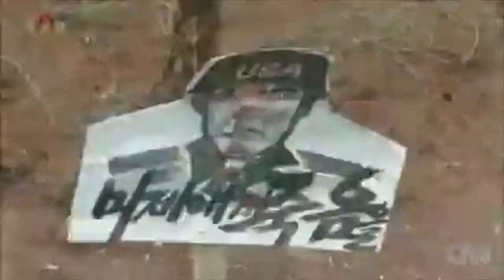There is Only War! (in North Korea)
This video is both a music video for Debauchery's "There is Only War" and an explanation of North Korea's war hysteria and seemingly empty war threats directed at other nations but are all really complex methods of totalitarian control over the people and the party